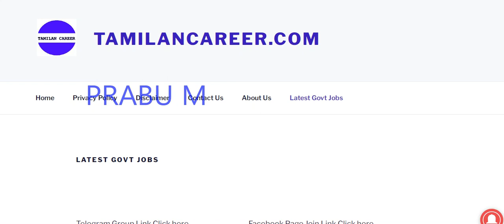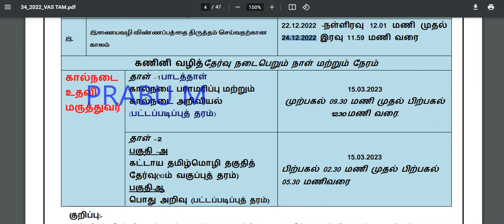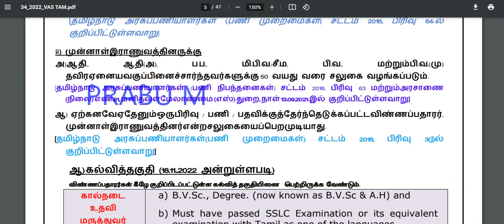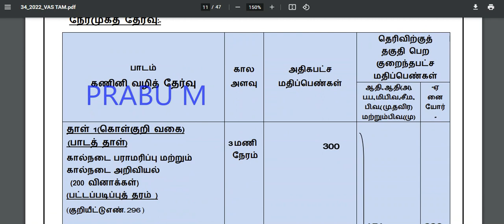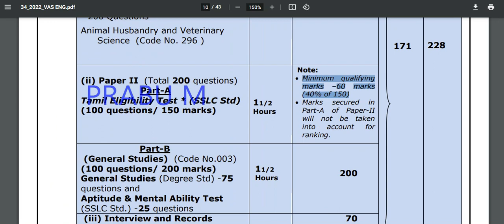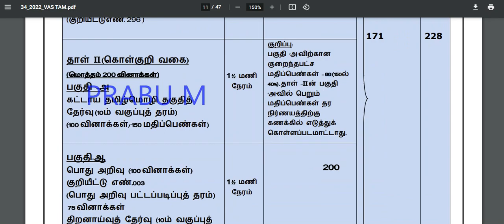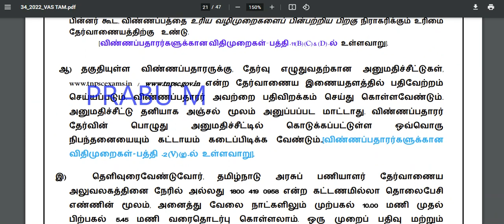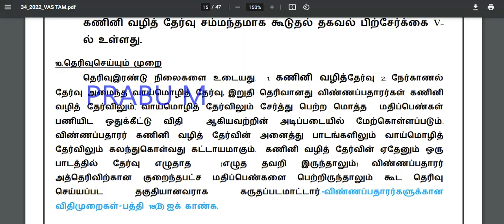🔥Tamil Nadu Animal Husbandry Recruitment 2022 🔥தமிழ்நாடு கால்நடை பராமரிப்பு பணிகள் 2022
🔥Tamil Nadu Animal Husbandry Recruitment 2022 🔥தமிழ்நாடு கால்நடை பராமரிப்பு பணிகள்